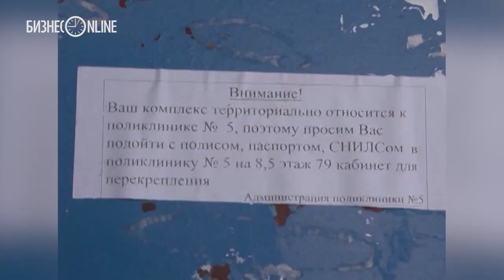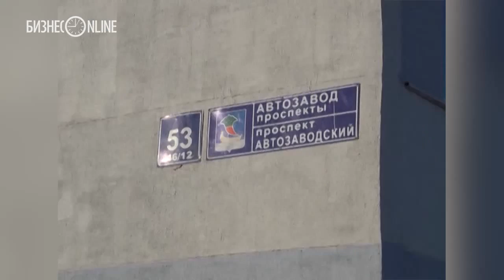В Набережных Челнах полицейские вытащили из пожара 7-летнего мальчика